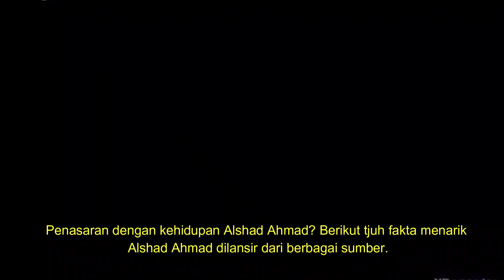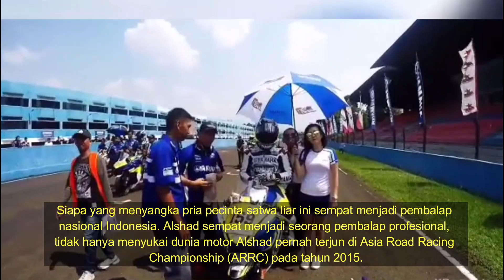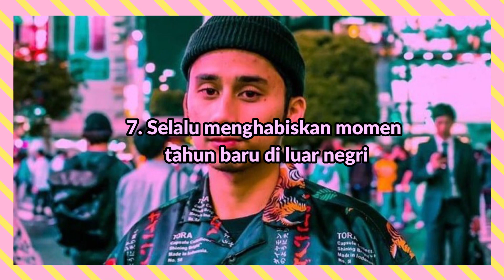7 Fakta Menarik Alshad Ahmad, Digosipkan Pacar Tiara Andini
7 Fakta Menarik Alshad Ahmad, Digosipkan Pacar Tiara Andini

Alshad Ahmad merupakan sepupu dari Sultan Andara Raffi Ahmad dan adik ipar Tara Budiman. Namanya mulai dikenal masyarakat lantaran suka mengupload konten YouTube dengan binatang peliharaanya.

Alshad juga memiliki banyak penggemar dan dikenal dengan sosok yang ramah di mata publik. Memiliki hobi memelihara hewan, Alshad seringkali memamerkan beberapa hewan peliharaan yang tidak biasa. .